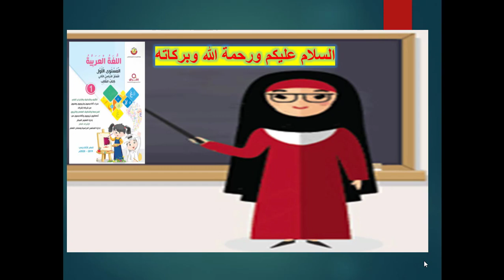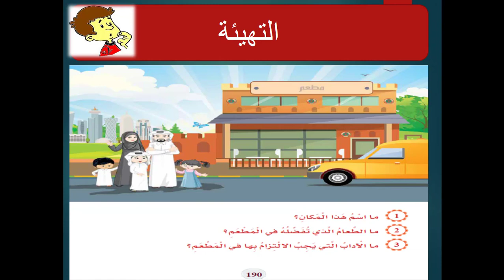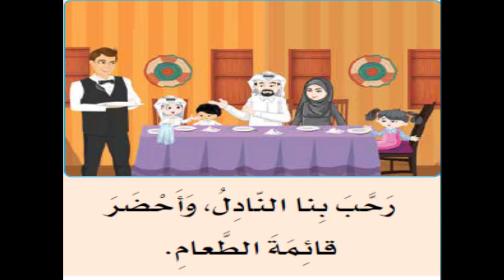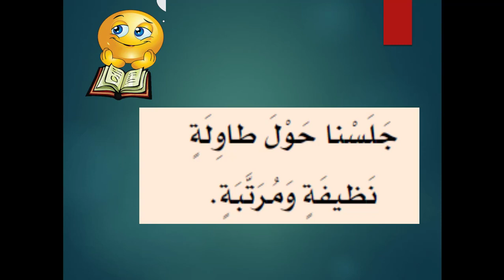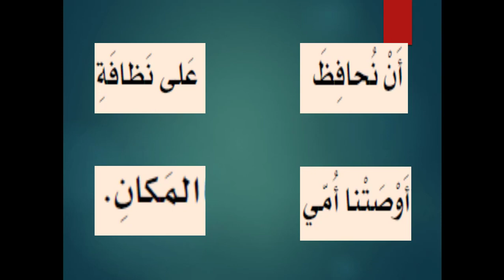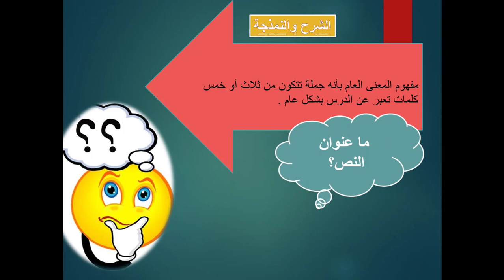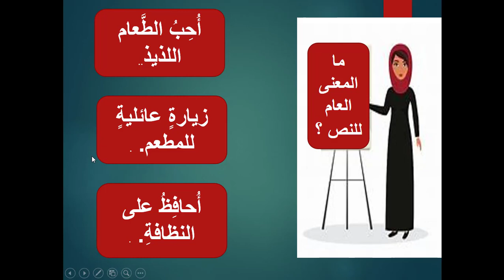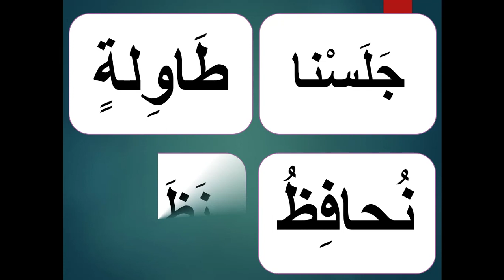الصف الأول لغة عربية قراءة في المطعم الجزء الأول